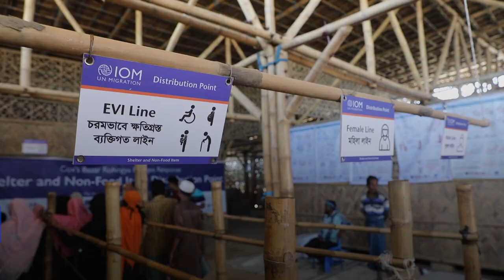Dignity and Respect for Refugees with Disabilities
An estimated 5% of Rohingya refugees in Cox's Bazar in Bangladesh have a disability. The challenges they face can be monumental. Our newest video shows how IOM is working to address these barriers in Rohingya refugee camps.

IOM is committed to improving the lives of persons with disabilities in communities on the move.